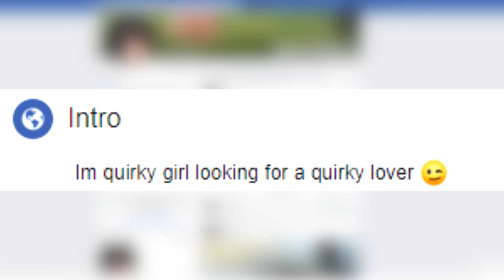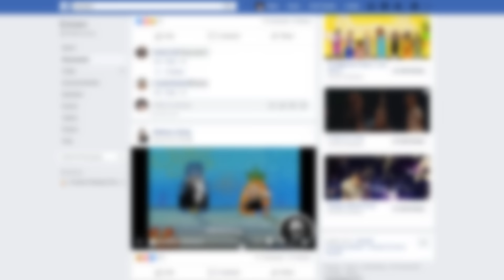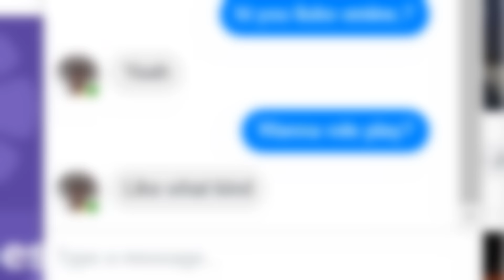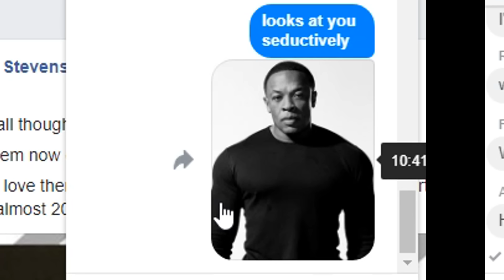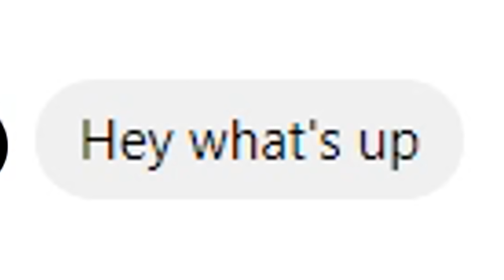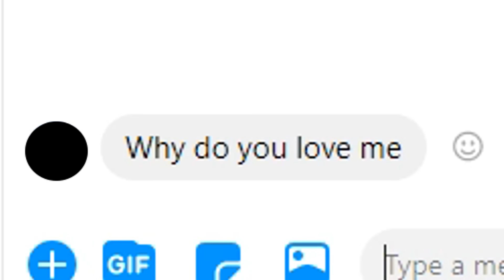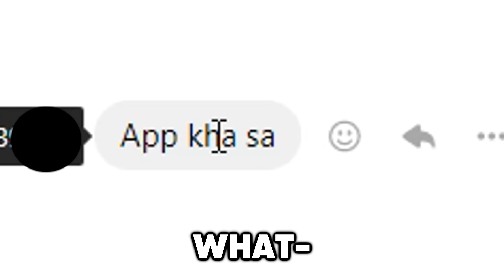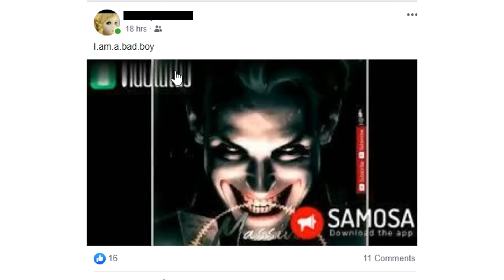PRETENDING TO BE A GIRL ON FACEBOOK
WARNING:
DONT GO AND BOTHER ANY OF THE PEOPLE IN THIS VIDEO THEYRE NICE LITTLE COMMUNITIES AND NOTHING BAD WAS DONE. OK THX